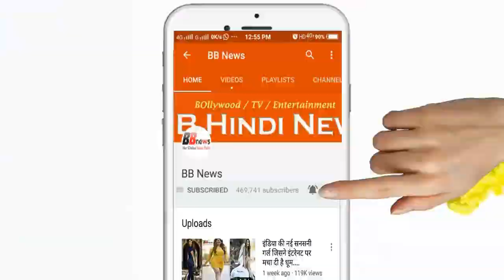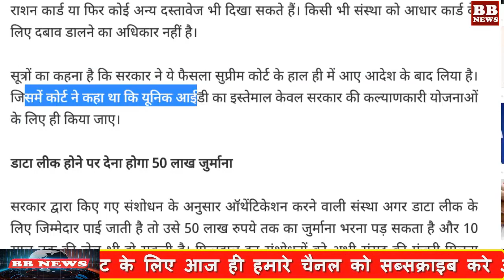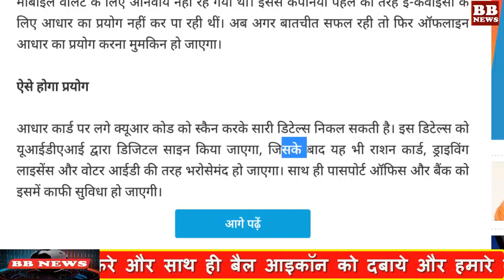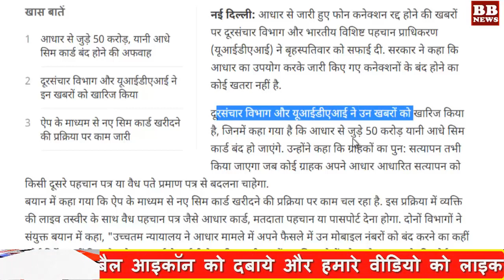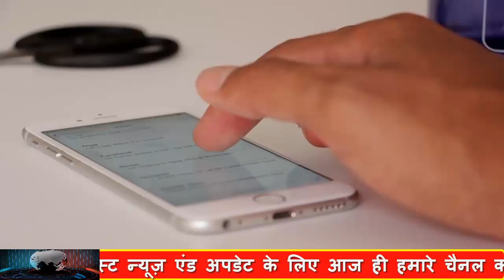BB News : 1 जनवरी 2019 से 5 नए नियम लागू ! आधार कार्ड को लेकर होंगे ये 5 बड़े बदलाव PM Modi Govt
BB News : 1 जनवरी 2019 से 5 नए नियम लागू ! आधार कार्ड को लेकर होंगे ये 5 बड़े बदलाव PM Modi Govt news UIDAI - अभी अभी आधार कार्ड पर 3 नए नियम लागू- PM मोदी जी का बड़ा ऐलान- बड़ी खबरें govt news uidai rules - 100 % सही ! आधार कार्ड है तो Bank खाते में ₹ 15 लाख रु. तक ऐसे लें PM modi govt news sbi pnb - नए नोटों की तरह नया आधार कार्ड - जल्दी डाउनलोड करो ऐसे वरना बैंक खाता pm modi news aadhar uidai rule - PM Modi News Today -अब ये भत्ता मिलेगा- आधार कार्ड या राशन कार्ड हैं तो बड़ी खुशखबरी-aadhaar ration - आधार कार्ड वालों को Bank खाते में मिलेंगे ₹20 हजार रु. ऐसे PM modi govt news Modi Loan Yojna - आधार कार्ड पर आज 20 दिसंबर से 3 नए नियम लागू - सभी लोग जान ले PM modi govt news dls uidai new rules

BB NEWS!!